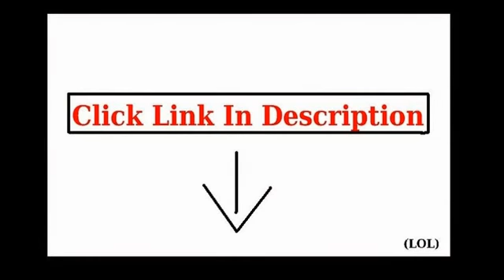6pc Dining Table and Chairs Set in Cappuccino Finish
6pc Dining Table and Chairs Set in Cappuccino Finish